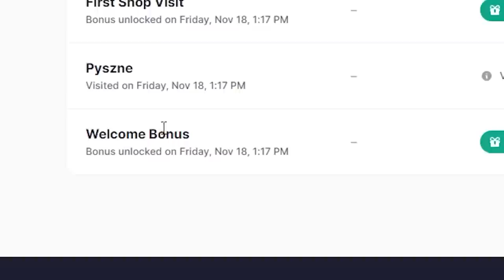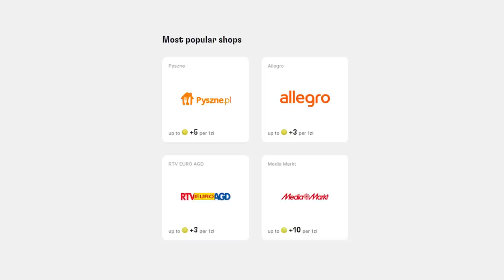LEAGUE OF LEGENDS ALE TYLKO PSY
Wbijaj na i zgarniaj nagrody do League of Legends i nie tylko.

0:00 Intro
0:17 Wataha
4:26 Pogoń za piłką
6:27 Pies z panem
9:29 Finał